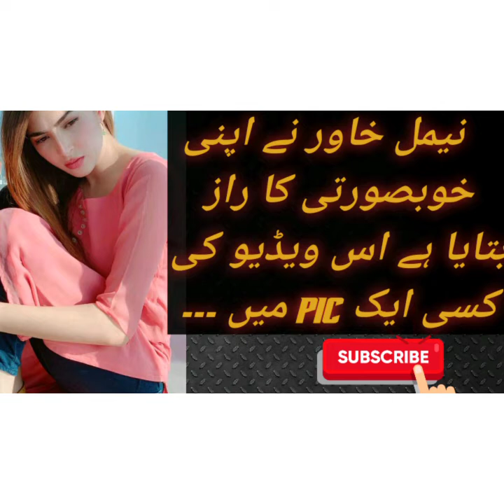Beauty tips of Naimal khawar || Naimal khawar's beauty secrets ..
Naimal khawar's beauty secrets..

Naimal k secrets khule ISS vdo ki pics men khoobsurati k raaz Jane k liey vdo ko pura dekhna parega...